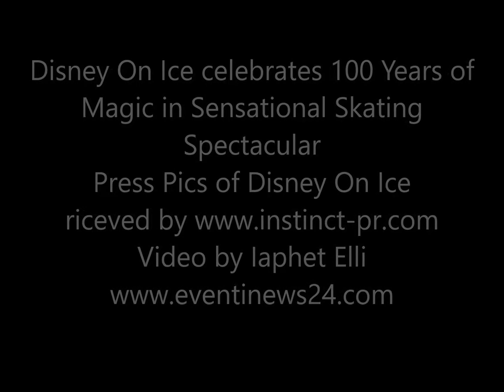*Disney On Ice celebrates 100 Years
This Ultimate Disney Experience Featuring More than 50 Disney Characters
Tickets for Cardiff show go on pre-sale 2nd November and public sale 11th November
100YRS-Cardiff
Grab your Mickey ears and get ready for the celebration of the century at Disney On Ice celebrates 100 Years of Magic. Produced by Feld Entertainment, this fanfare production features more than 50 unforgettable Disney stars, a sing-along score of melodious masterpieces, stunning choreography, beautiful costumes and intricate sets. Tickets for this monumental ice skating spectacular is coming to Cardiff on the 5th April to 9th April and tickets go on pre-sale tomorrow 9am, and public on sale 11th November at the Box Office 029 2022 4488.
Mouse-ter of Ceremonies Mickey Mouse, sweetheart Minnie Mouse, Donald Duck and Goofy take to the ice with their friends from beloved Disney movies that span decades from Pinocchio to Frozen. Travel to the heart of Africa with Disney’s The Lion King, come along for an adventure in friendship with the gang from Disney•Pixar’s Toy Story and watch in amazement as Belle breaks the Beast’s curse in the tale of Beauty and the Beast.  Guests will also enjoy a special appearance by royal sisters Anna and Elsa from the number-one animated feature film of all time, Disney’s Frozen. Enter the kingdom of Arendelle and journey up the North Mountain with hilarious snowman Olaf and rugged mountain-man Kristoff as they help the sisters discover that true love conquers all.

“This particular production is by far the largest Disney On Ice show we currently have touring bringing together everyone’s favorite Disney characters from Snow White, Donald Duck, Mickey Mouse and Minnie Mouse to Elsa and Anna,” said Producer Nicole Feld. “Our vision is for audiences everywhere to dance and sing along to their favorite Disney songs, so we’ve included 30 tunes that they know and love.”

The collection of Disney melodies includes family favorites like “Hakuna Matata,” “You’ve Got a Friend in Me” and “Let It Go.” Rock out with Squirt and his rambunctious turtle friends from Disney•Pixar’s Finding Nemo with the original song “Turtle Rock.” Fall in love with a musical montage of dazzling prince and princess pairs skating to “At Last I See the Light,” “A Whole New World” and more.
“This is a show, more than any other, that is truly for everybody,” said Producer Kenneth Feld. “When I sit with the audience, I see those that are grandparents, like I am, enjoying a lot of the classic Disney stories, while young kids and young parents really respond to Frozen and all the latest Disney stories and animation.”

Disney On Ice celebrates 100 Years of Magic will also feature an energetic ‘Fit To Dance’ pre-show. Last year Disney On Ice launched the ‘Fit To Dance’ program, which aims to inspire families to have fun and be active through storytelling and dance. Developed with EBC Education ‘Fit to Dance’ feeds children’s imagination and encourages imaginative storytelling. The program also reflects the creative process used in Disney On Ice shows, where stories are developed by a writing team and then choreographed into spectacular dance routines.
Disney On Ice celebrates 100 Years of Magic will beskating into Glasgow, Leeds, London, Cardiff and Birmingham from 15th March to 16th April. For the complete list of tour dates, head